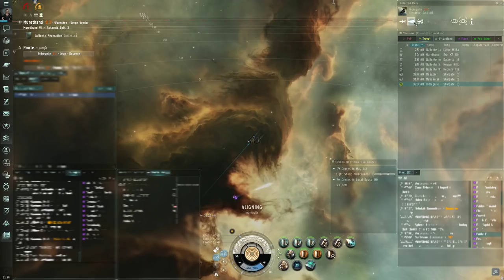E-UNI Call to Arms - Eve Online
Media used in the video was created by:
Myrddin Taliessyn and Kelduum Revaan of Eve University